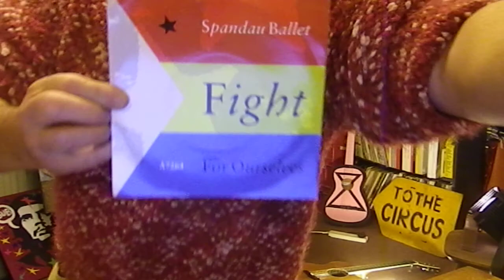Spandau Ballet - Fight For Ourselves - Cover & Tutorial - Danny McEvoy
post up all the chords to the songs I do as well as thoughts and busking stories!! My Twitter
Spandau Ballet - Fight For Ourselves - Cover & Tutorial - Danny McEvoy - UK Number 15 in July 1986 - written by Gary Kemp